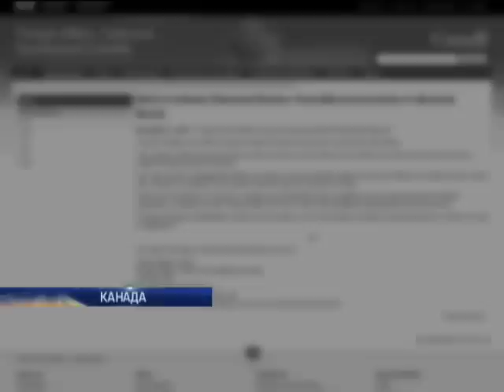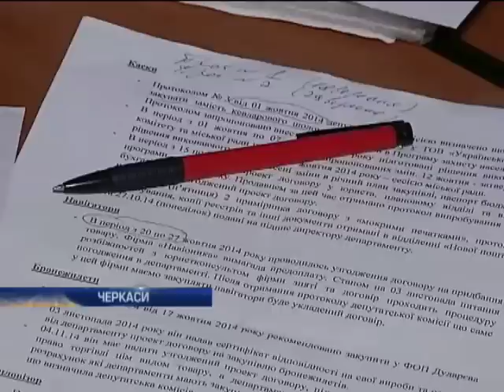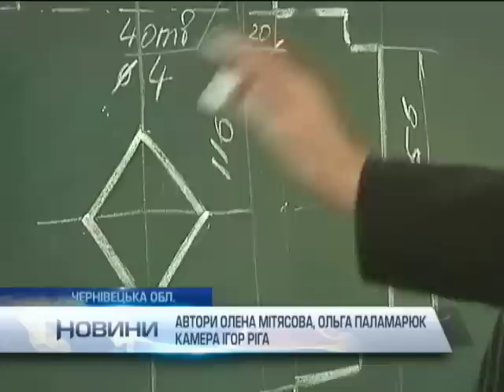Новости 12:00. 06.11.2014. Полный выпуск